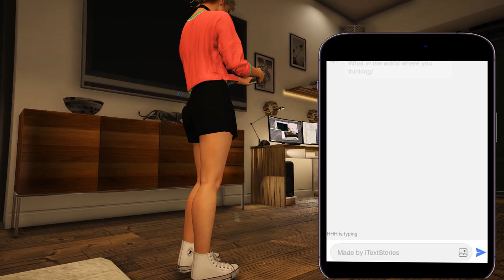WWE 2K22 Custom Story | 77 | Going Rogue (Valkyrie Story)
In today's episode, Valkyrie crashes Dakota Kai's Championship Celebration with a shovel! Triple H and Dakota Kai herself aren't happy about it and will be plotting something to have their revenge